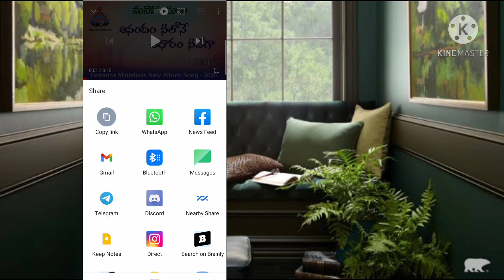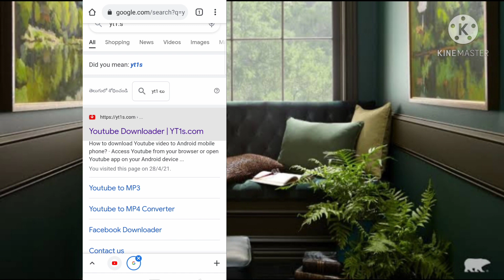How to Download YouTube Videos in Telugu With Yt1.s Com | Technical Development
And also something new and which is useful to everyone

Thank you to everyone for the support and care

This is my youtube channel please check out my cool videos 🥺🥺

And also this is the website where you can Download YouTube Videos Free

Wait and watch the next special video
Thanks for the support for me
Bye.